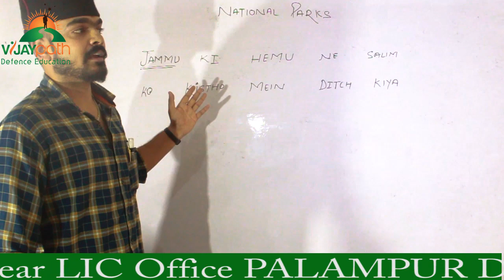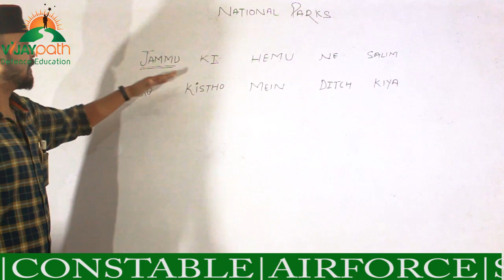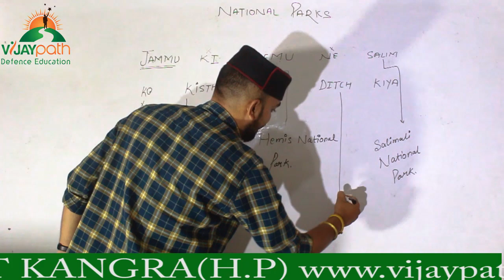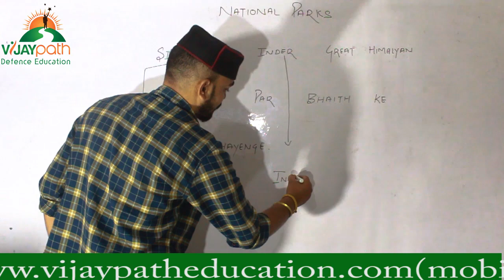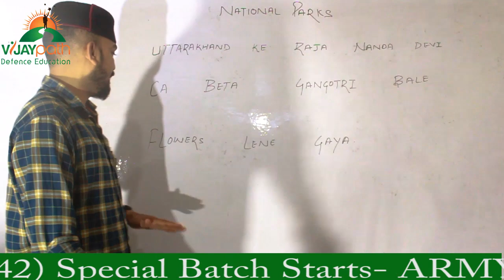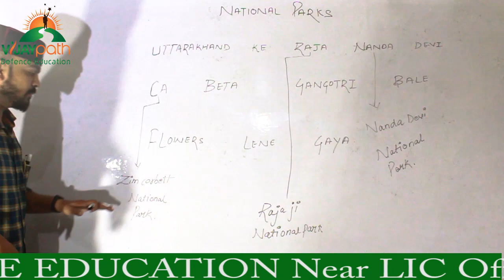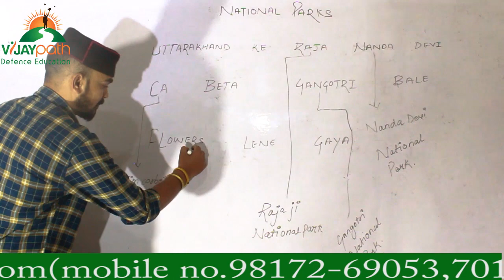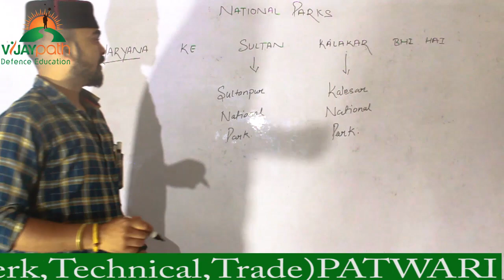HP GK - Vijaypath Defence Education Palampur Himachal FOR PATWARI EXAMS